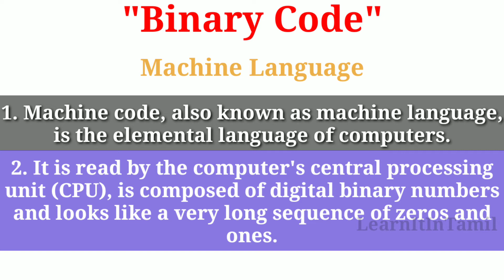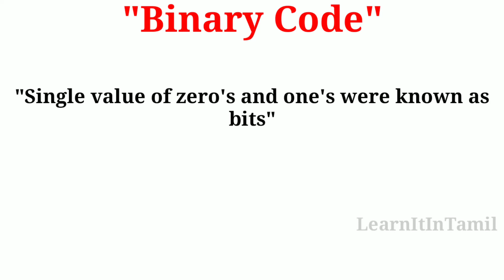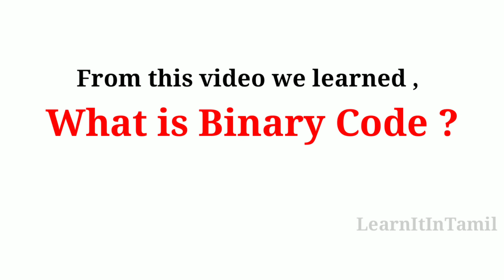What is Binary Code?|Learn It In Tami|தமிழ்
What is Binary Code?
A binary code represents text, computer processor instructions, or any other data using a two-symbol system. The two-symbol system used is often "0" and "1" from the binary number system. The binary code assigns a pattern of binary digits, also known as bits, to each character, instruction, etc.